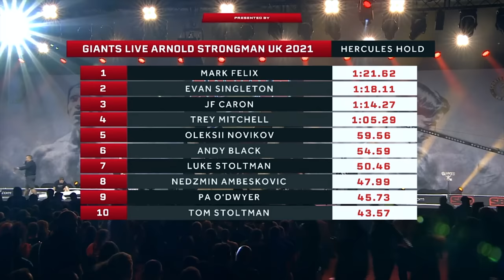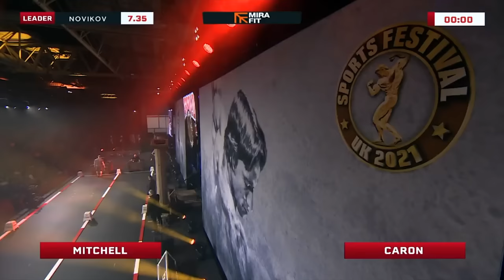ARNOLD UK, Strongman 2021 - Events 1 & 2. Presented by GIANTS LIVE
Highlights of Event 1 + 2 at the UK Arnold Strongman Classic  UK from 2021
    1/  Event 1  -   Hercules Hold.
    2/  Event 2   -   Frame Carry

STARS include:
         Oleksii Novikov (WSM 2020 from UKRAINE)
vs.   J.F Caron  (CANADA)
vs    Evan Singleton   (USA)
vs.   The Stoltman Brothers. (SCOTLAND)
vs    Trey Mitchell. (USA)
vs.    Mark Felix. (GBR)
        ...and more

LOCATION was the  NEC Birmingham, England.
Final Results:
1.      E. Singleton USA          42.  ( * Won by virtue of: fastest stones time * )
2.      Novikov UKR                 42
3.     T. Mitchell USA.             36.5
4.     J. Caron  CAN                36.5
5      M. Felix. GBR.                28
6.     A. Black  GBR.               25
7.     N. Ambešković  BIH.    19
8.     P. O'Dwyer   IRL.            14
9.     L. Stoltman  GBR.           4
10.   T. Stoltman GBR.            3